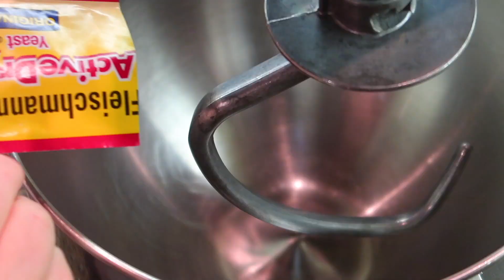HOMEMADE HALLOWEEN 2021 / APPLE HEAD WITCHES AND PUMPKIN BUNS / HALLOWEEN DECOR IDEAS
Making Apple head witches is one of my earliest Halloween memories. I loved making them again after all this time. Also sharing some sweet pumpkin rolls and cinnamon butter. These would be perfect for your Thanksgiving table.